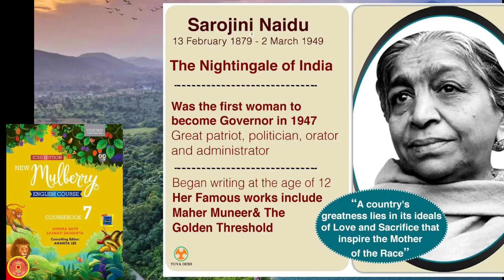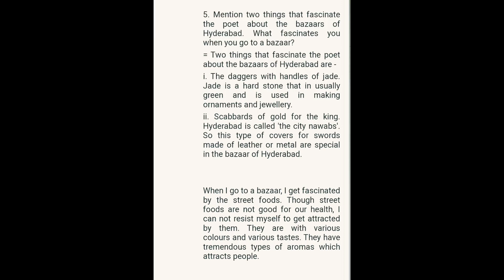In The Bazaars of Hyderabad by Sarojini Naidu || Questions And Answers Class 7 || ICSE NCERT CBSE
class ,7 mulberry

Sarojini Naidu, the poet, freedom fighter ad a patriot was also known by the  The Nightingale of India.

 She was a sensitive poet and wrote poetry based on the beauty of simple joys and sorrows of life. Her poetry included children’s poems, nature poems, poems on love and death etc. We have divided the explanation of the poem in two parts. The first part is what you are currently reading (summary of in the bazaars of Hyderabad)  and the second part is (analysis of in the bazaars of Hyderabad) which will help you understand the poem in detail and frame best answers for your exam!

        In The Bazaars of Hyderabad is a vibrant, colorful poem describing the bazaars of Hyderabad. This poem was written during the British Rule when Indians were asked to boycott foreign products and buy goods from traditional Indian bazaars. During this time, publication of Indian newspapers was banned so she might have thought the best way to spread the message to people was through her poems.

       In The Bazaars of Hyderabad begins with a question from the poet to the merchants in the bazaar    about what they are selling. The merchants reply that they are selling silver and crimson colored turbans, purple brocade tunics, mirrors framed in amber and daggers with handles made of jade. The first stanza ends there.

            The next stanza is about another stall and the same question is asked by the poet to the vendors about what they are weighing and selling. Saffron, lentils and rice are being sold by the vendors. The poet asks the maidens what they are grinding and she gets a reply that they are grinding henna, sandalwood and spices. The poet then questions the pedlars about what they are selling and they say chessmen dice made from ivory.

           The third stanza takes us to a jewelry store where the poet asks the goldsmith what ornaments they make. Wristlets, anklets and rings are made is the reply. Moreover, they say they manufacture bells for blue pigeons to be tied to their feet. The bells are as delicate as a dragonfly’s wing. Simultaneously they make gold girdles for dancers and sheaths for kings to keep their swords.

          The poet visits a fruit shop in the fourth stanza of the poem In The Bazaars of Hyderabad. There she enquires about what they are selling. They tell her they sell lemon, pomegranate and plum. Then the musicians are asked what they play and they say sitar, sarangi and drums are played. She even comes across magicians and asks them what they are chanting and they say that they are chanting magical spells to charm thousand ages to come.

        The final stanza is about the flower girls who are asked what they are weaving with strands of red and blue flowers. The girls reply that they making garlands for bride and groom to decorate their bed for their wedding night. They are also weaving sheets of white flowers which are placed on graves for fragrance purposes.

        In The Bazaars of Hyderabad is lucid and vivid in language. It creates beautifully a colorful picture of the bazaar in the minds of its readers.